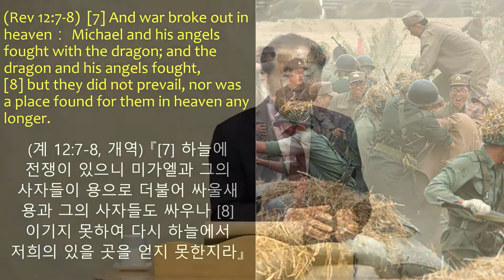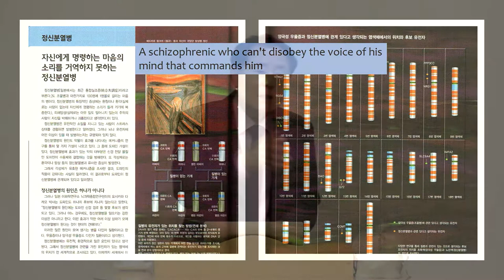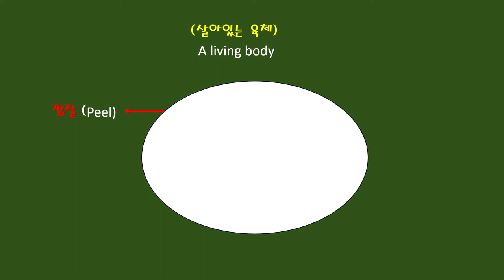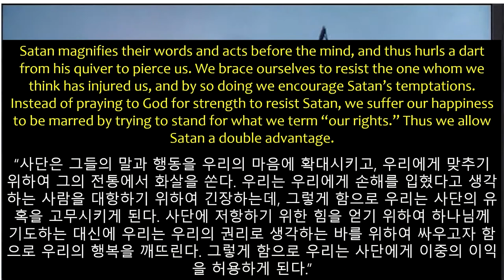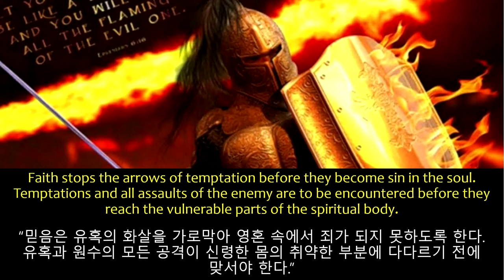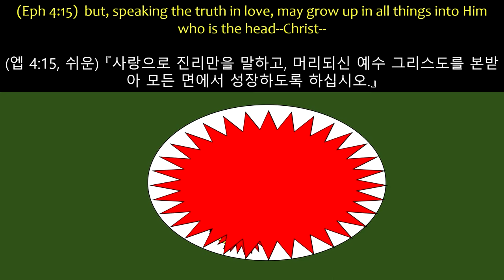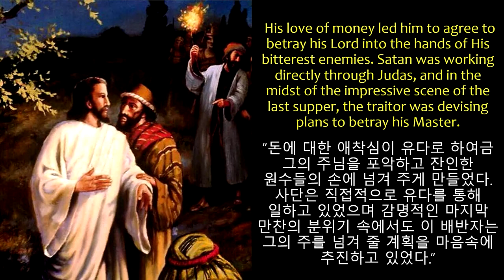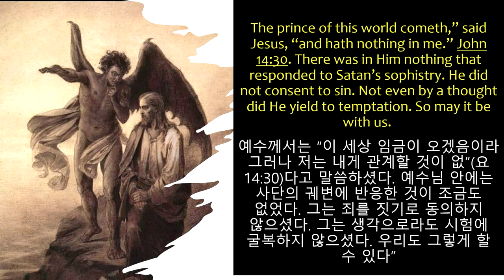111222 Why does He tell us to wear full-body armor?